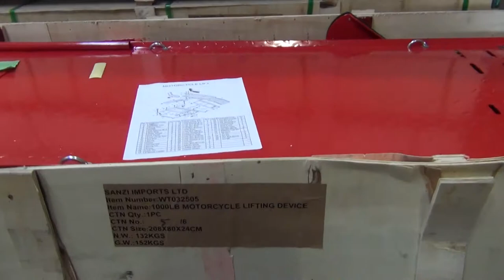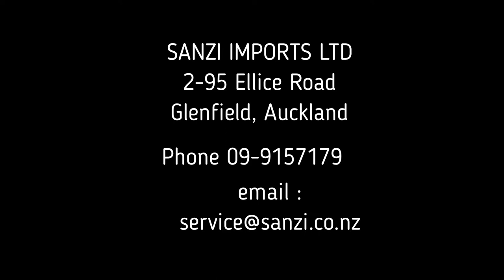NDS Hydraulic Motorcycle Lift Table 1000lbs - 450Kgs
NDS Motorcycle Lift Table 1000lbs - 454Kg Capacity : 454kg
Max Height : 78 cm
Min Height :  195mm
Platform length :  2.00cm x 66cm
Ramp : Two Stage 60cm x 60cm & 20cm x 60cm
Weight: Nett 135 kg
Package : 191cm x 80cm x 24cm
INC New Wheel Clamps